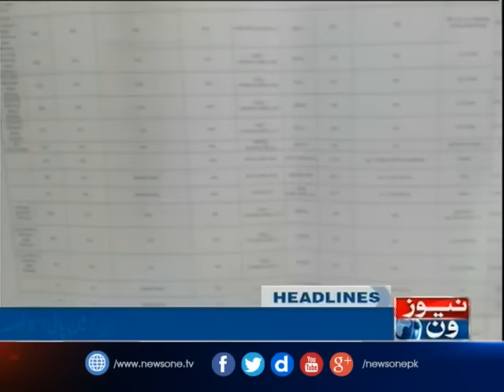NewsONE Headlines 3PM| 25 - Feb -2017